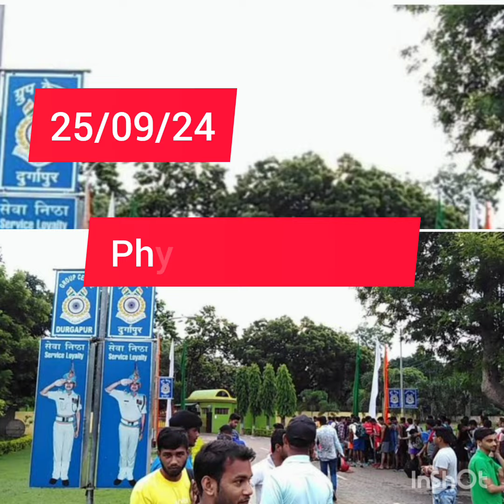25/09/24 CRPF Group Centre physical review ssc Gd Constable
25/09/24 CRPF Group Centre physical review ssc Gd Constable
Crpf group centre physical review today
Crpf group centre physical update today
25/09/24 crpf group centre physical review
Physical pass today crpf group centre
Durgapur CRPF physical review
Durgapur CRPF Group Centre physical date
Crpf group centre
Ssc GD constable physical review durgapur crpf group centre